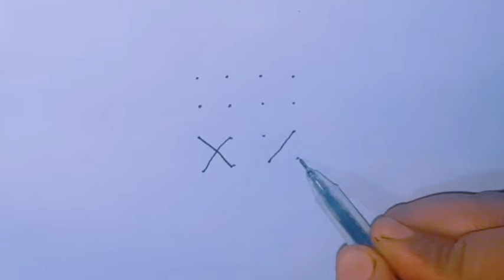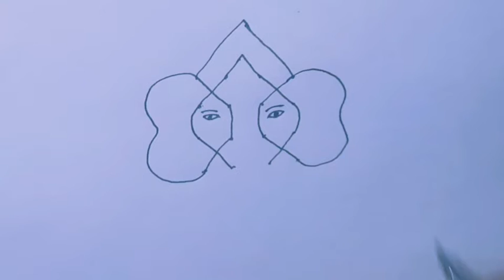How To Drawing An Elephant From X/// হাতি আর্ট সহজ নিয়মে//